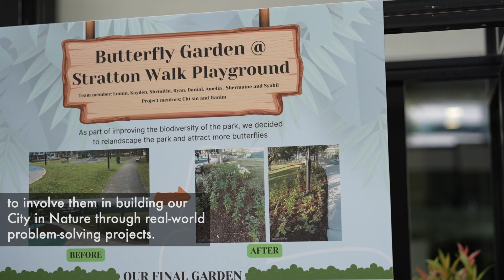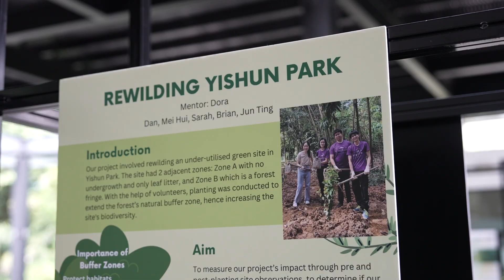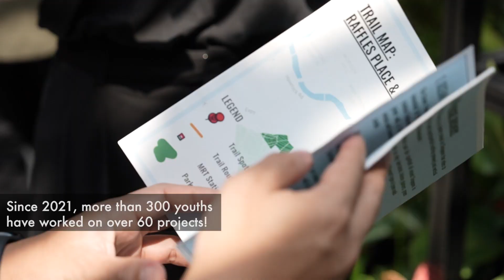Youth Stewards for Nature 2023 - Sharing Session and Project Exhibition Highlights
Youth Stewards for Nature (YSN) is a 6-month long programme for youths aged 18 to 25 years old, to involve them in building our City in Nature through real-world problem-solving projects.

This yearly programme is open to youths with an interest and experience in related fields such as horticulture, landscape architecture, environmental, biology and life or animal sciences. It is also applicable to volunteers and community groups with NParks, Biodiversity Friends Forum (BFF) Biodiversity Challenge graduates and Green Friends Forum (GFF) alumni. Participants of the YSN programme can also qualify for accreditation under the National Youth Achievement Awards (NYAA) programme.

for more details.